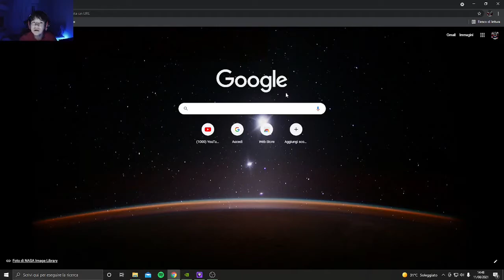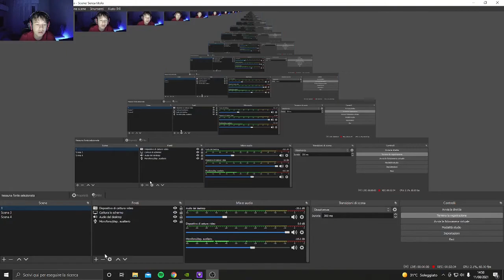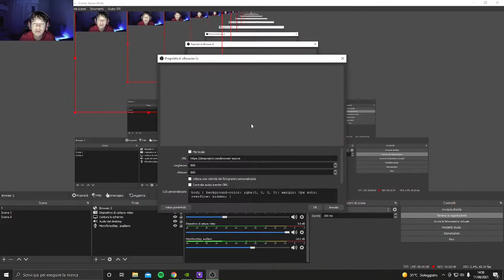COME METTERE IL VOSTRO PAD IN UN VOSTRO VIDEO OPPURE IN UNA VOSTRA LIVE | TUTORIAL ITA